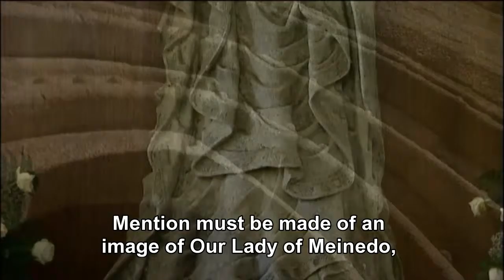Church of Saint Mary of Meinedo (subtitled)